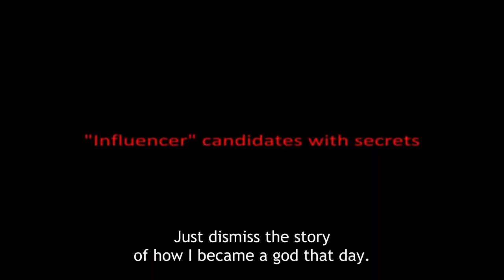KamiErabi GOD.app - Official Trailer (Yoko Taro) English Sub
Check out the trailer to learn more about KamiErabi GOD.app, an upcoming anime series with the original story by Yoko Taro (NieR; Drakengard).

KamiErabi GOD.app is directed by Hiroyuki Seshita (Ajin; Knights of Sidonia; BLAME!) at animation studio UNEND and features series composition and scripts from JIN (Kagero Project) and character designs by Atsushi Ohkubo (writer and illustrator behind Soul Eater and FIRE FORCE).

KamiErabi GOD.app will broadcast in Japan on Fuji TV as part of the “+Ultra” programming block beginning in October 2023, and the series will also stream on Crunchyroll as part of the Fall 2023 anime simulcast lineup.